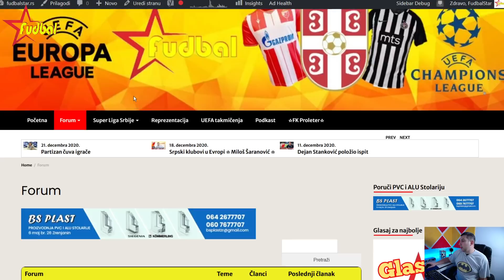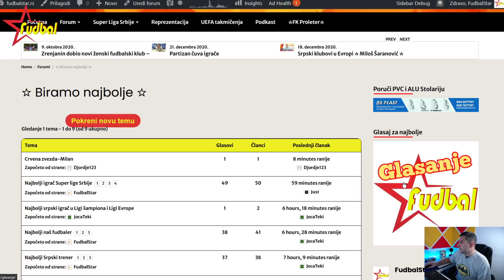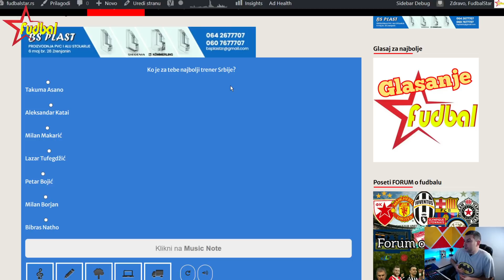Borjan VS Asano ili neko treći ☆ Najbolji fudbaler Super liga Srbije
Takuma Asano
Bibras Natho
Milan Borjan
Aleksandar Katai
Petar Bojić
Lazar Tufegdžić
Milan Makarić